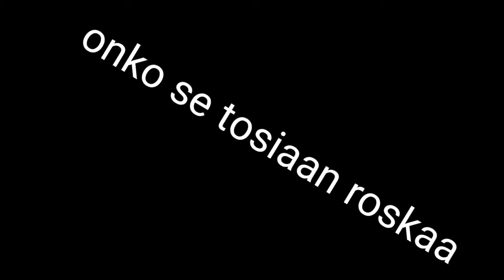Muumipappa niinköilee.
Niinkö?